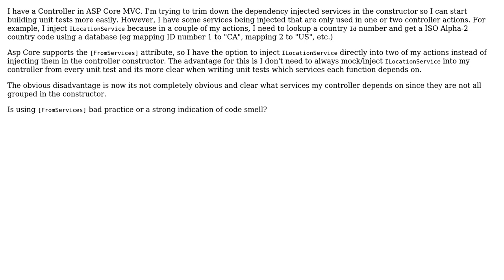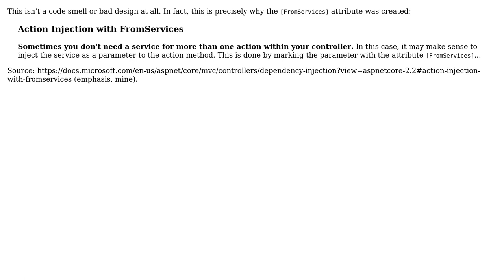Software Engineering: ASP.NET Core - Is using s attribute bad practice?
Software Engineering: ASP.NET Core - Is using [FromServices] attribute bad practice?

With thanks & praise to God, and with thanks to the many people who have made this project possible! | Content (except music & images) licensed under CC BY-SA | Music | Images & others | With thanks to user Greg Burghardt user Brad and the Stack Exchange Network Trademarks are property of their respective owners. You are responsible for your own actions.